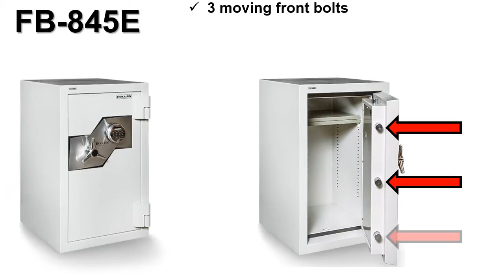Hollon Safe FB 845E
Hollon Safe FB-845E Fire and Burglary Safe. Oyster Series.